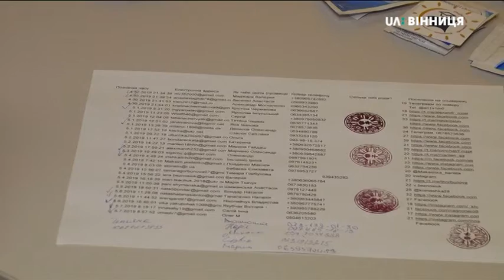08.05.2019 Лекція з сексології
Лекція з сексології

«Те, про що не говорять вголос. Міфи про секс». Просвітницьку лекцію для всіх охочих провели в молодіжному центрі «Квадрат». Організували захід ГО «Студентське братство Вінниччини» та освітня платформа «Self. Education.X». Ця зустріч остання в сезоні, в рамках освітньо-культурних заходів, спрямованих на сексуальну просвіту молоді. Протягом року таких провели понад десяток. Кожен захід анонсувався в соцмережах. Хто не зміг прийти, мали можливість прослухати лекцію онлайн в інтернеті.